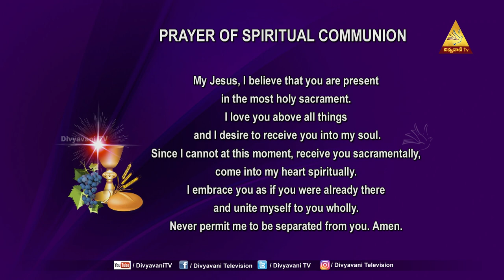HOLY MASS | WE ARE APPOINTED TO PROCLAIM THE GOOD NEWS | FR ALEX | 26 JAN 2022 | 12PM | DIVYAVANI TV